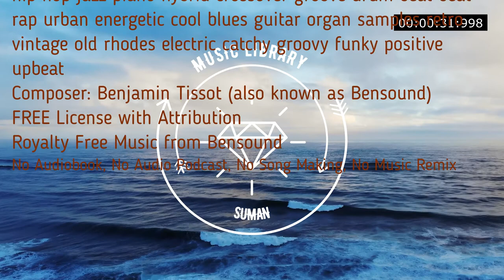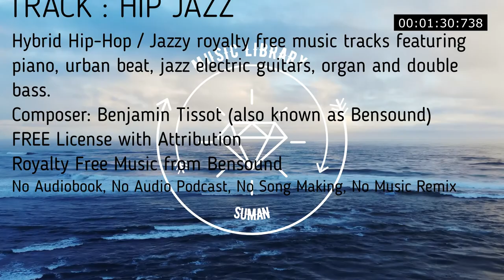Hybrid Hip-Hop Jazzy royalty free music piano urban beat jazz electric guitars organ and double bass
HIP JAZZ | ROYALTY FREE MUSIC
Hip Jazz
Hybrid Hip-Hop / Jazzy royalty free music tracks featuring piano, urban beat, jazz electric guitars, organ and double bass.

Image copyright: Allies Interactive - Shutterstock

00:00
hip hop jazz piano hybrid crossover groove drum beat beat rap urban energetic cool blues guitar organ samples retro vintage old rhodes electric catchy groovy funky positive upbeat

No Copyright
Royalty Free
Music loops